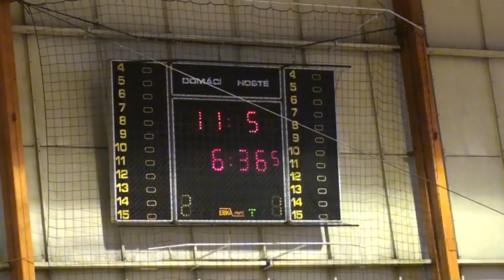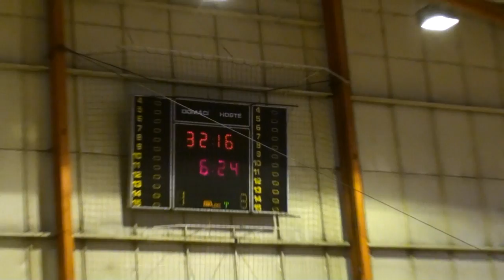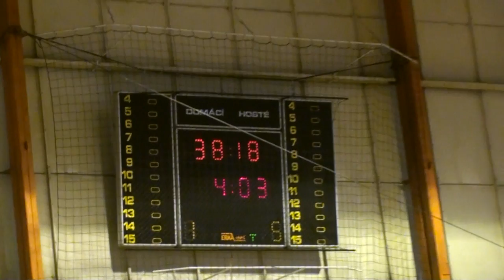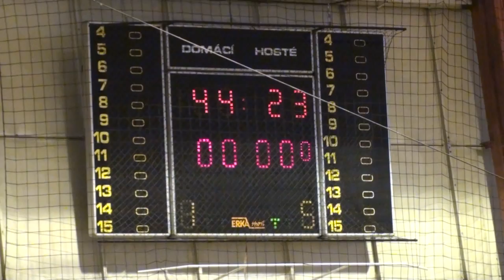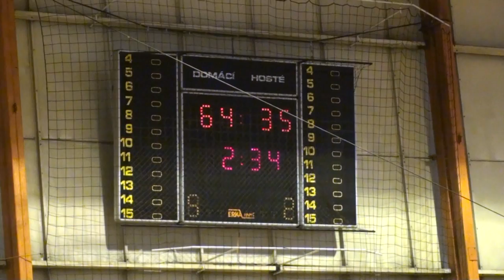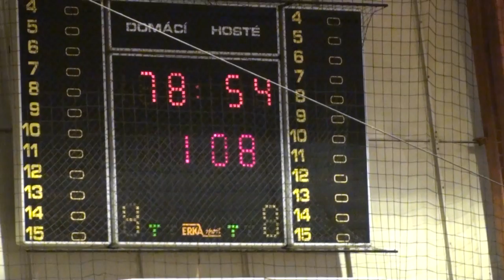Basketbal Trutnov-Tesla Pardubice 11/2011 -1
Basketbal Trutnov-Tesla Pardubice 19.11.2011 v Trutnově 1.zápas